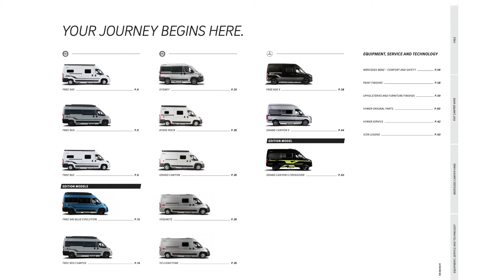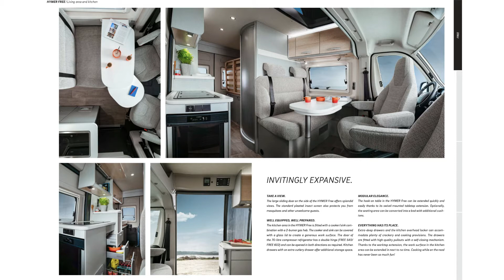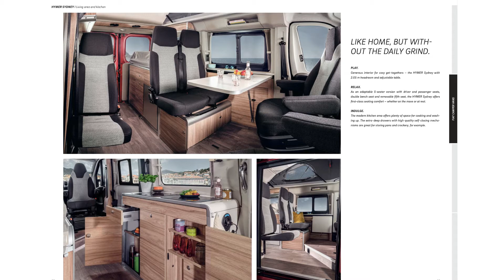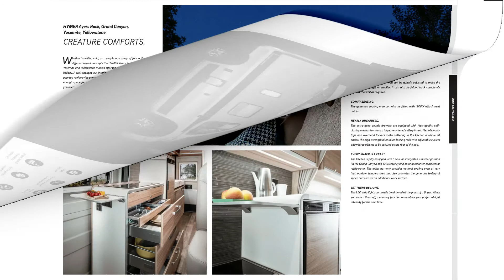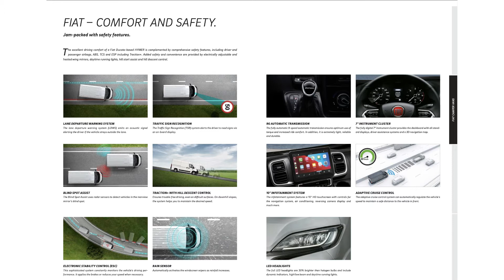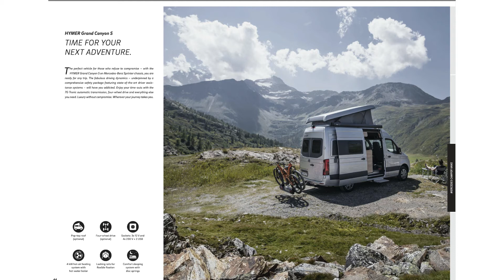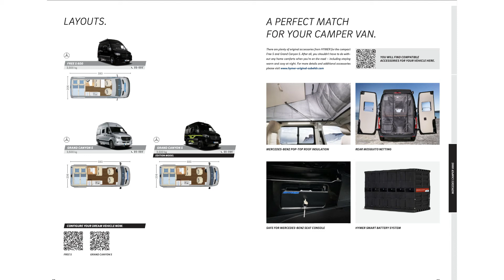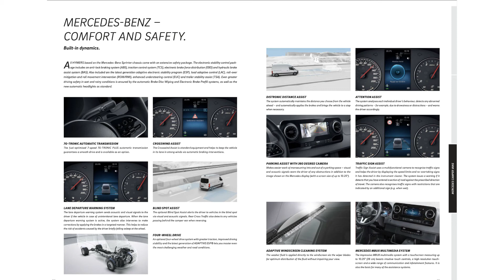Hymer Camper Vans 2022 Fiat Mercedes sprinter van base vehicles living the ultimate vanlife layout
Browse the ultimate van life 2022 vehicles from Hymer.

Automatic gearbox.
Twin Beds.
2\11litre Gaslow LPG.
2\ Universal EZ folder 16 Bicycles 🚲 😎

✅Apps

⛽️MyLPG.eu
💚Campercontact
🏕Park4night
🏩Top Platz

📗Directories
🚩Camper-stop Europe
🇪🇸 All the Aires Spain
🇬🇧 Britstops
🇫🇷 France Passion
🇩🇪 Bord Atlas
🏴󠁧󠁢󠁥󠁮󠁧󠁿🏴󠁧󠁢󠁳󠁣󠁴󠁿🏴󠁧󠁢󠁷󠁬󠁳󠁿Premier parks